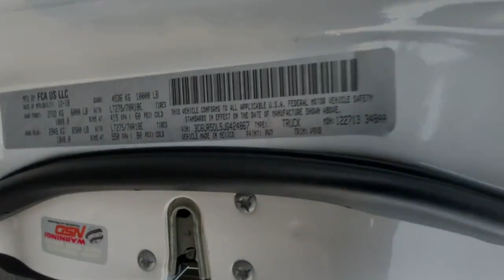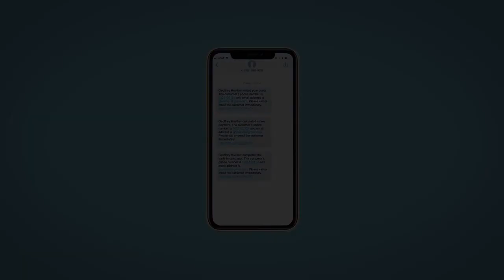2018 Ram 2500 Reno, Carson City, Northern Nevada, Sacramento, Roseville, NV JG424867P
Bright White Clearcoat Used 2018 Ram 2500 SLT 4x4 Crew Cab 6 4  Box available in Reno, Nevada at Lithia Hyundai of Reno. Servicing the Carson City, Northern Nevada, Sacramento, Roseville, NV area
2018 Ram 2500 SLT 4x4 Crew Cab 6 4  Box - Stock#: JG424867P

LOW MILES - 44 726! $2 000 below Kelley Blue Book! Bluetooth  iPod/MP3 Input  Satellite Radio  Back-Up Camera  4x4  Alloy Wheels  Tow Hitch  ENGINE: 6.7L I6 CUMMINS TURBO DIESEL  ANTI-SPIN DIFFERENTIAL REAR AXLE  Turbo AND MORE!br /br /KEY FEATURES INCLUDEbr /4x4  Back-Up Camera  Satellite Radio  iPod/MP3 Input  Bluetooth  Trailer Hitch  Chrome Wheels MP3 Player  Privacy Glass  Keyless Entry  Child Safety Locks  Heated Mirrors. br /br /OPTION PACKAGESbr /ENGINE: 6.7L I6 CUMMINS TURBO DIESEL Selective Catalytic Reduction (Urea)  180 Amp Alternator  Cummins Turbo Diesel Badge  Tow Hooks  Current Generation Engine Controller  Diesel Exhaust Brake  GVWR: 10 000 lbs  RAM Active Air  ANTI-SPIN DIFFERENTIAL REAR AXLE  TRANSMISSION: 6-SPEED AUTOMATIC (68RFE) 3.42 Axle Ratio. br /br /EXPERTS RAVEbr / The Ram 2500 is unique in the heavy-duty truck segment because of its coil-spring rear suspension that gives it a more comfortable ride than its competitors.  -Edmunds.com. br /br /AFFORDABLE TO OWNbr /This 2500 is priced $2 000 below Kelley Blue Book. br /br /MORE ABOUT USbr /Lithia Hyundai of Reno sells new Hyundai s  certified pre-owned Hyundai s  and used cars  trucks  and SUV s! We have excellent finance options as low as 0% on select models  in addition to all avilable Hyundai incentives and rebates! We also specialize in second chance financing! We are located in Northern Nevada at 2620 Kietzke Ln. Our hours are Monday-Saturday 8: 30am - 8pm and Sundays 10am - 6pm. 100% customer satifaction is our priority! Price contains all applicable dealer incentives and non-limited factory rebates. You may qualify for additional rebates; see dealer for details.   Pricing analysis performed on 12/9/2023. Please confirm the accuracy of the included equipment by calling us prior to purchase. br /
DG7,DSA,ETK